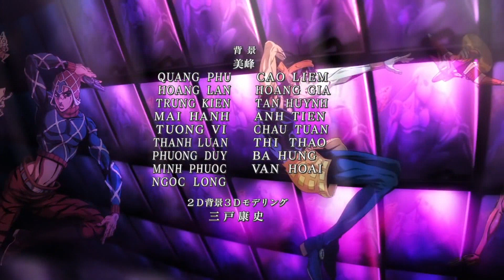JoJo's Bizarre Adventure Part 5 ED, but it's culturally appropriate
Rella rella rella rella